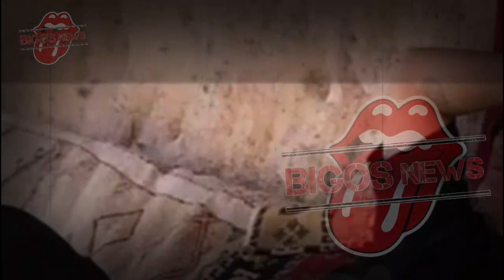AYU TING TING SEGERA DILAMAR,BOY WILLIAM RUMAH BARU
AYU TING TING SEGERA DILAMAR,BOY WILLIAM RUMAH BARU-GOSIP ARTIS HARI INI